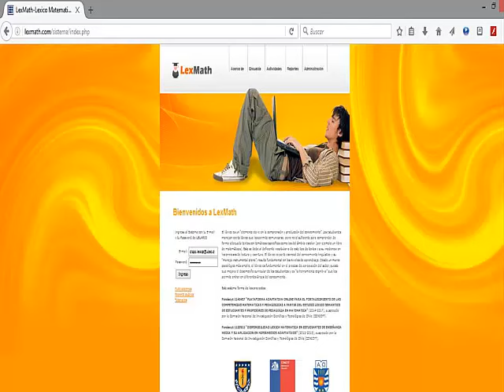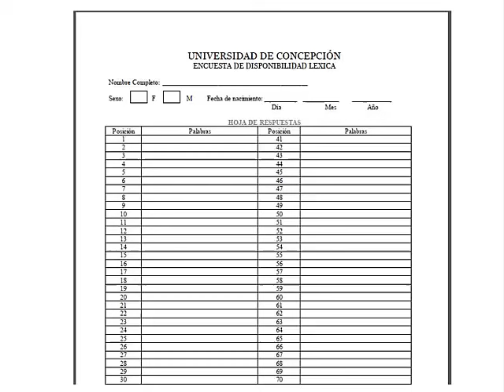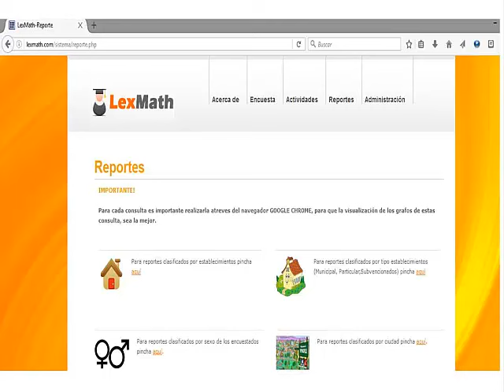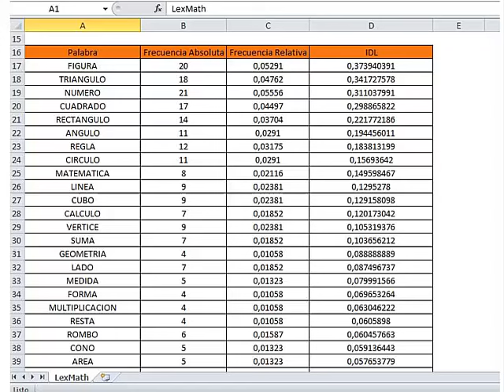Presentacion Lexmath PLataforma Adaptativa al Lexico de los Usuarios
Bienvenidos a Lexmath, esta plataforma ha sido desarrollada a través de dos proyectos de investigación FONDECYT , de la comisión nacional de investigación científica y tecnología de Chile (CONICYT).
El objetivo principal de esta herramienta es  el estudio del léxico en matemática de un grupo,  en un contexto y en un momento determinado.
El léxico es un “elemento clave en la comprensión y producción del conocimiento”. Los estudiantes manejan cierto léxico que les permite comunicarse, pero no el suficiente para comprender de forma adecuada textos con temáticas específicas como los del ámbito escolar (por ejemplo un libro de matemáticas). Esto se debe al deficiente vocabulario de este tipo de textos y a su incidencia en los procesos de lectura y escritura. El léxico es parte esencial del conocimiento lingüístico y su “manejo instrumental pleno”, resulta fundamental en los niveles de aprendizaje. Desde un marco psicológico más amplio, el léxico es fundamental en el proceso de apropiación del saber, puesto que mejora el desempeño curricular de los estudiantes y es “la herramienta cognitiva” que les permite entrar en diferentes áreas del conocimiento.
El léxico disponible de un grupo es posible conocerlo a través de un test de disponibilidad léxica, rn el que solicita que en dos minutos el encuestado escriba todas las palabras que le vienen a la mente sobre un eje determinado, para los alumnos de enseñanza media nosotros nos hemos centrado principalmente en Algebra, Geometría, Datos y Azar y Números. Y para los alumnos de pedagogía en; Calculo, Estructuras Algebráicas, sistemas numéricos y algebra, geometría y datos y azar. Posteriormente estas palabras son procesadas utilizando la fórmula del IDL que permite conocer de forma ordenada cuales son las palabras que primero le vienen a la mente a un grupo determinado al pensar en un tema en particular, lista llamada Lexicón Mental del grupo.
En Educación, el conocer el Lexicón Mental de un grupo permite encontrar las palabras que pudieran estar ocasionando errores en la comprensión de un concepto, como también establecer ejemplos contextuales en el lenguaje del sujeto que permitan aprendizajes significativos. Así también este lexicón mental es posible presentarlo en grafos, pudiendo establecer las relaciones semánticas que establece la sociedad al aprender un concepto.
Lexmath, es una plataforma online en Internet que tiene entre otras características la posibilidad de tomar el test de disponibilidad léxica en distintas categorías, entrega el lexicón mental para un grupo específico de usuario con el IDL de cada palabra de forma ordenada de mayor a menor, permite además descargar el lexicón a EXCEL o a formato GEPHI, lo que permite estudiar los grafos con esta herramienta, sin embargo a Lexmath le incorporamos la posibilidad de generar los Grafos online, con opción de presentar las estructuras más fuertes y las métricas del grafo. Por último, hemos dado la posibilidad de que cualquier usuario pueda procesar un archivo .CSV que contenga un TDL y así obtener el lexicón mental y los grafos correspondientes.